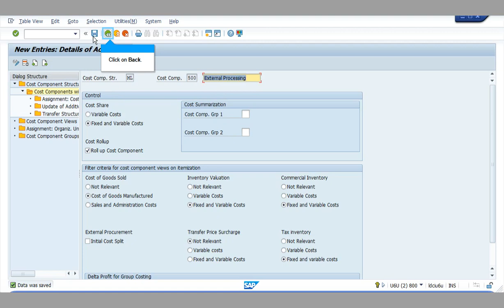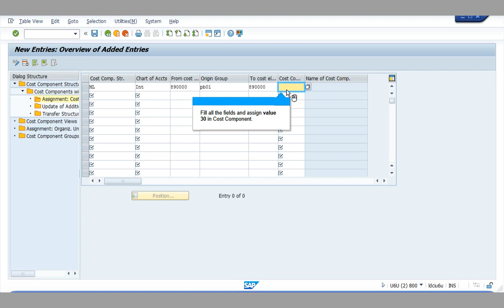OKTZ Controlled changes in Cost Component Structure for Product Cost Planning